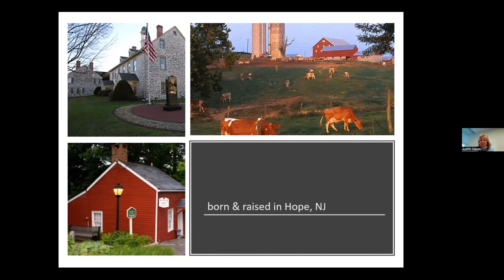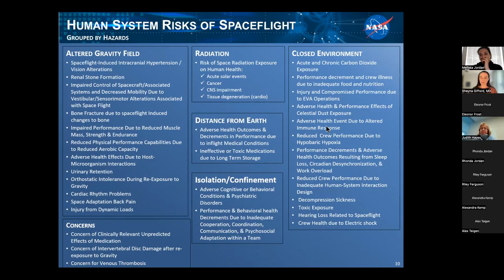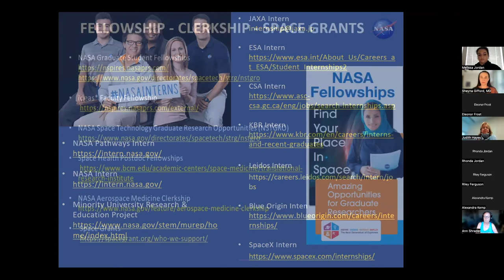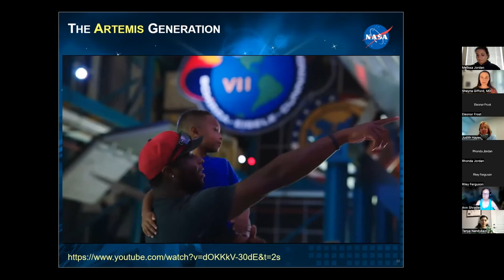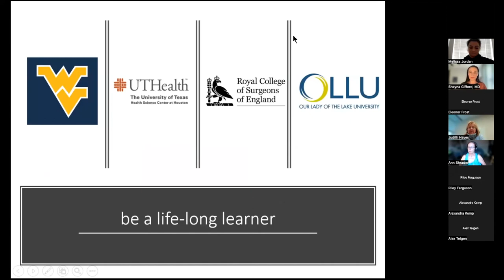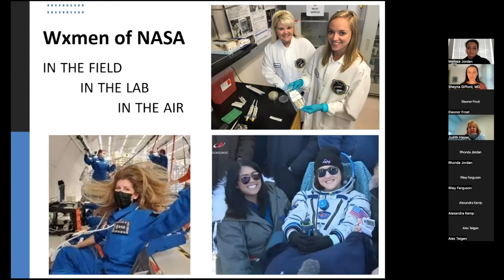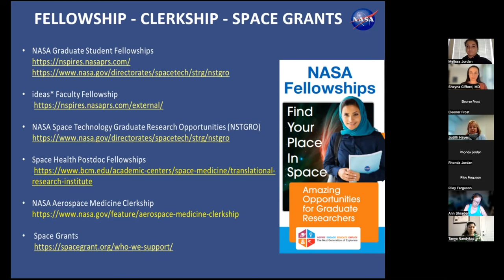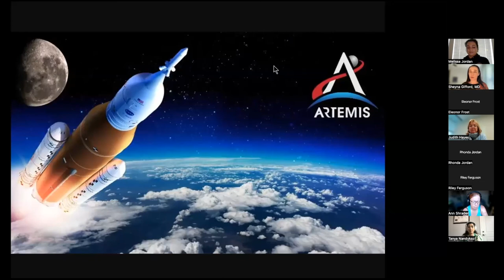WAM Presents Judith Hayes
NASA's long-time Biomedical Research and Environmental Sciences Division Chief helped Womxn in Aerospace Medicine kick off our 2nd anniversary on September 17th, 2022. Watch to learn how (soon to be Dr.) Hayes came to lead and interdisciplinary biomedical team involved in research, operations, and project management components of all NASA programs ISS, Artemis, Gateway, Commercial Crew, Orion, Human Research Program, Human Lander Systems, and Advanced Exploration Systems. Hayes, an exercise physiologist and neuroscience researcher also drops an enormous number of resources for those interested in getting involved at NASA.